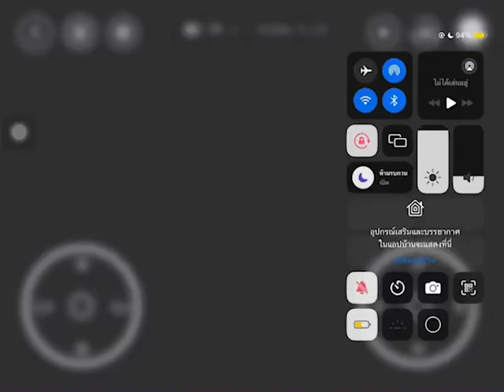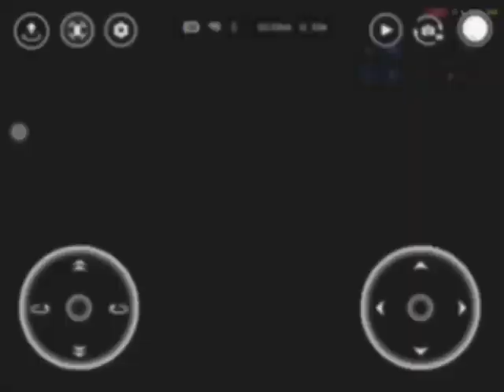Day 2 G5. โรงเรียนโยธินบำรุง